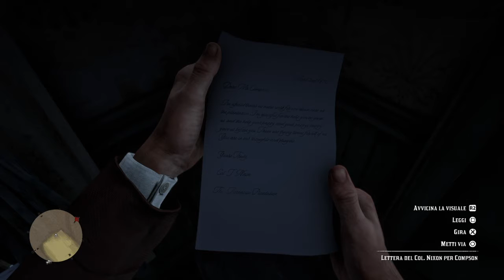Red Dead Redemption 2_20200504163837